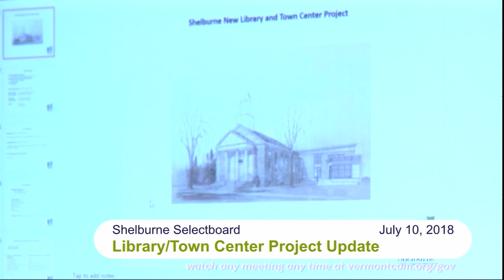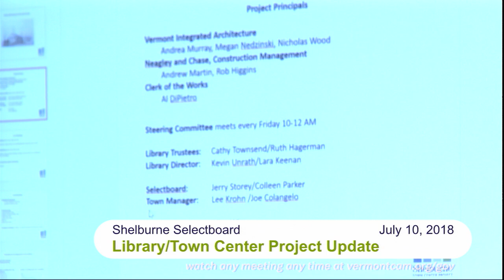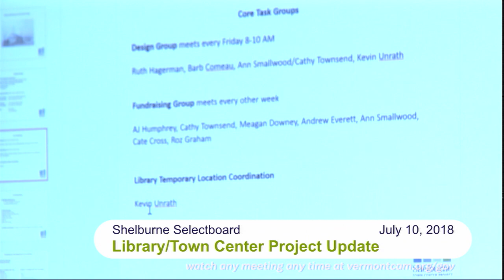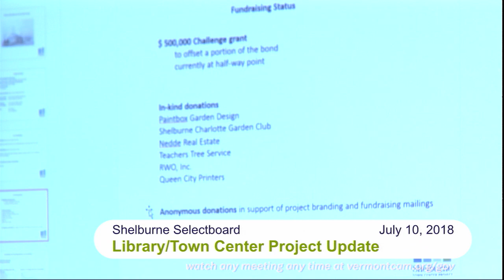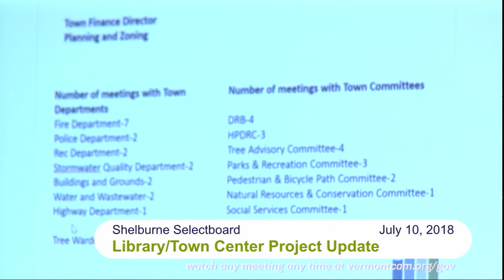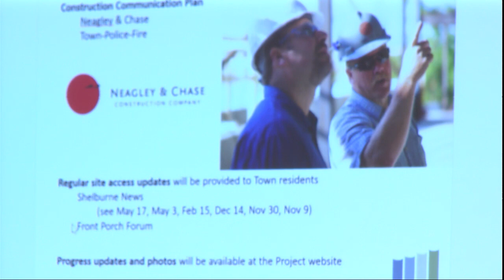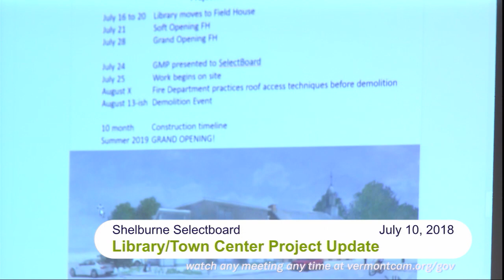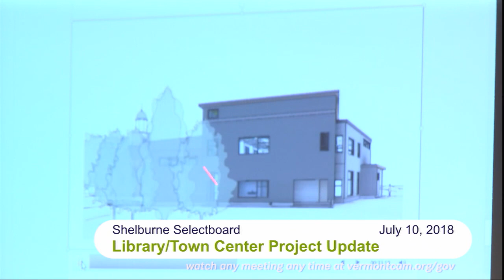Shelburne Selectboard: July 10, 2018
Agenda Items Discussed in this Meeting:

    Town Manager Search Committee.
    Consider entering Executive Session.
    Consider signing a contract with Municipal Resources, Inc. for the Town Manager Search Process.
    Legislative Update.
    Library/Town Center Project Update.
    CBC Application Process.
    Village Center Safety/Traffic Study synthesis.

We want to hear from you! Please send your comments, questions, requests to eric[at]vermontcam.org.